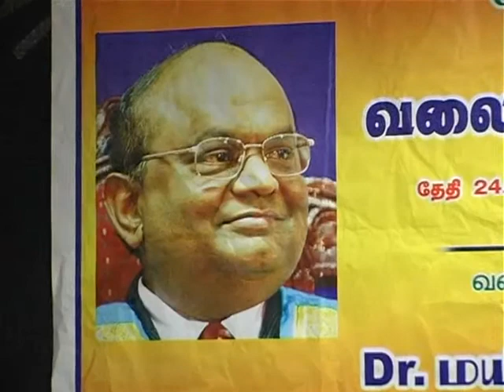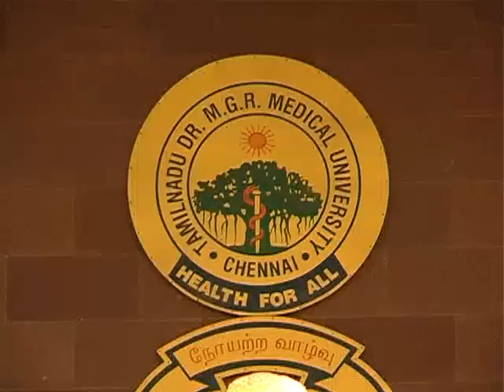valarum ariviyal website launch function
இன்று அறிவியல் குறிப்பாக, விண்வெளி ஆய்வுகள் நானோ தொழில்நுட்பம், அணுவியல் தொழில் நுட்பம், மருத்துவம், உயிரி தொழில்நுட்பம், கணிபொறி என பல்வேறு துறைகளில் தடம் பதித்து நவீன அறிவியல் வளர்ச்சி என மேம்பட ஆய்வுகள் மூலம் பல புதிய உண்மைகளை உலகுக்கு உணர்த்தி வருகிறது இருப்பினும், இது போன்ற அரிய அறிவியல் உண்மைகள் அடித்தட்டு மக்களுக்கும், குறிப்பாக, கிராமப்புற மாணவச் செல்வங்களுக்கும் சென்றடைய வேண்டும், பயன் பெற வேண்டும் இதன் மூலம் அறிவியல் சிந்தனை பெருகி, நாடு வளம் காண வேண்டும் என்ற உயரிய சமுதாய சிந்தனை நோக்கோடு அறிவுசார் சான்றோர் மக்களின் துணையோடு எளிய இனிய தமிழ்மொழியில் ' வளரும் அறிவியல் 'அறிவியல் இதழ் உங்கள் பார்வைக்கு விருந்தளிக்கிறது